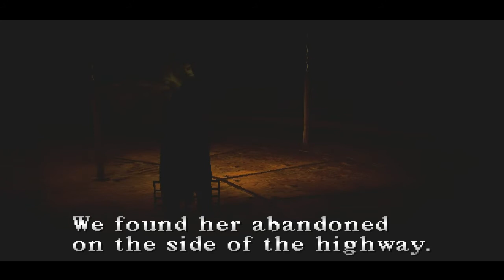Let's Play Silent Hill Part 38 - Take it all, Cybil. Take it all.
In this part, we explore the amusement park and fight Cybil for all of three seconds, before spreading our juices all over her.

What?

Join us next time, when we most likely finish the game! Hope you enjoyed the recording!